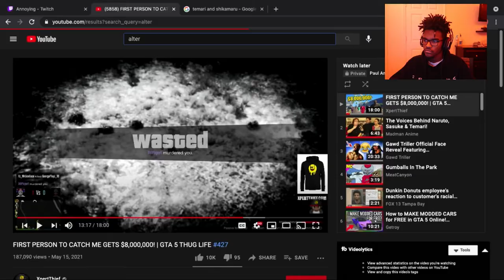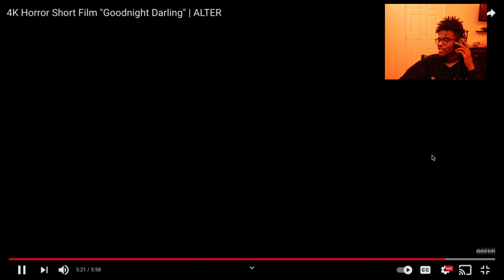PAUL ANTHONY REACTS TO “GOOD NIGHT DARLING” | ALTER HORROR